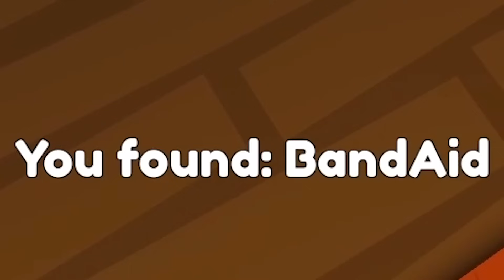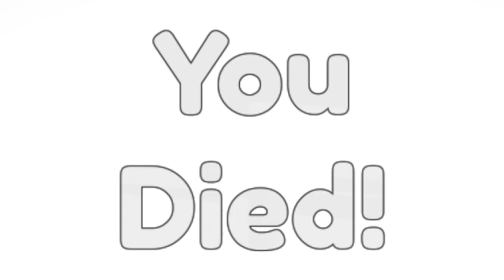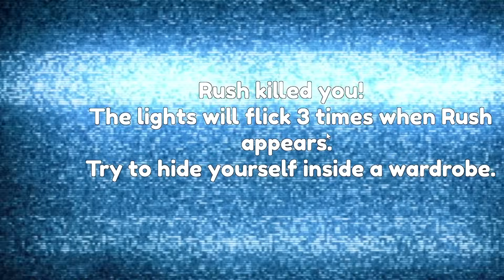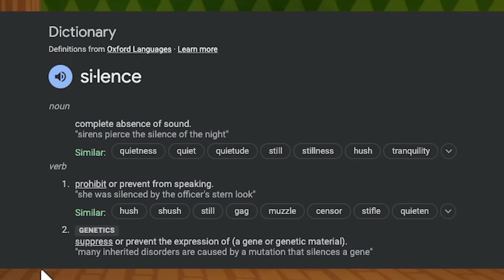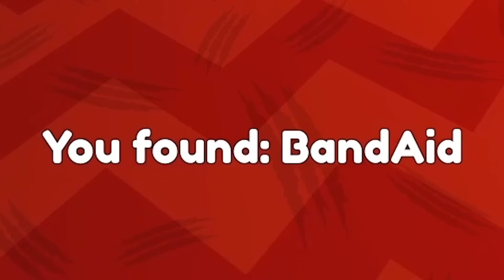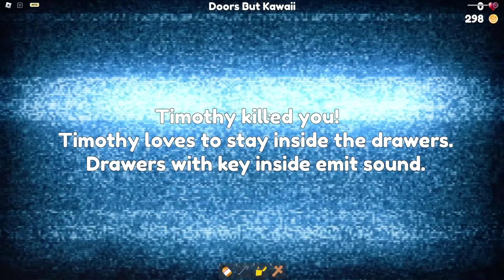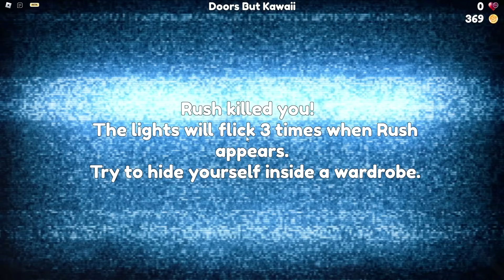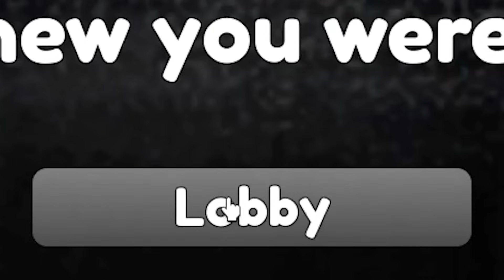I BEAT DOORS BUT KAWAII!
I BEAT ROBLOX DOORS BUT KAWAII!